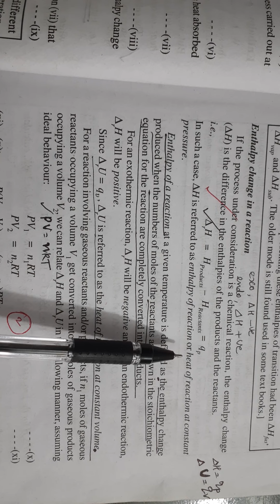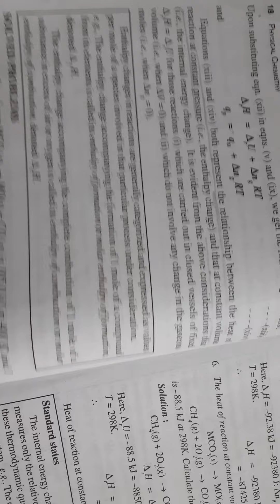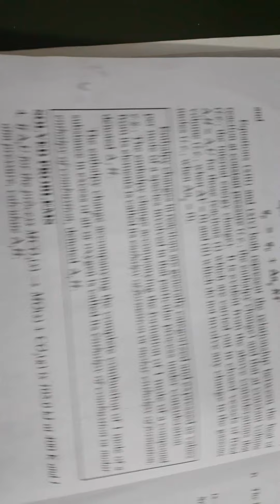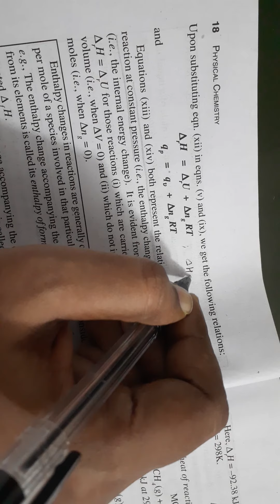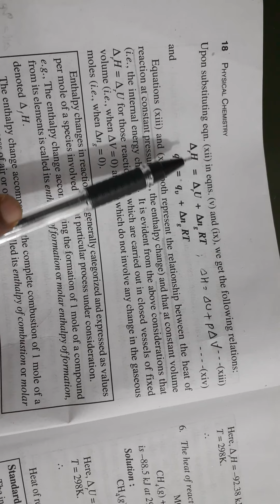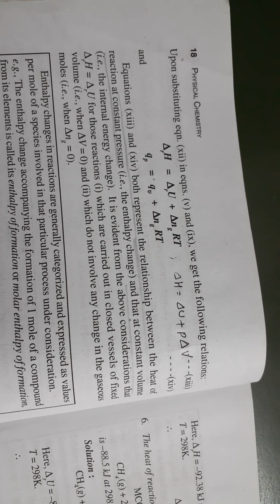Thermodynamics class 4